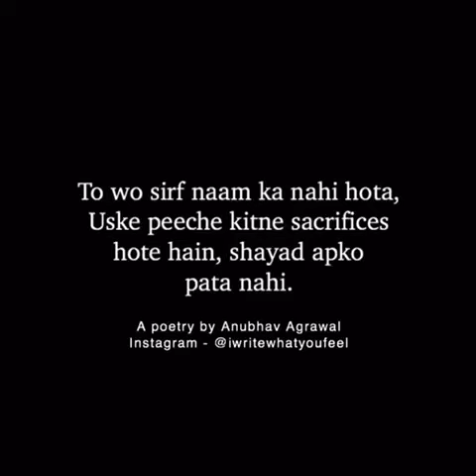Bharosa Kitni Ehmiyat Rahkte Hai Or Hum Jispe Karte Hao Vo Badal Jate Hai